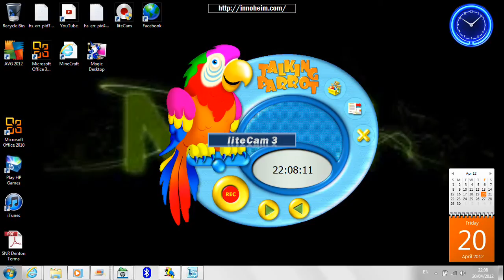funny parrot voice part 2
im am frankinstine "i am a drawf and im digging in a hole dig dig hole pizza in my but hole''